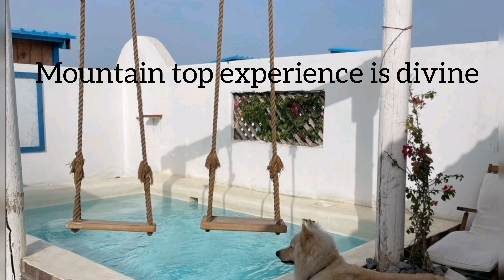One Of Top 10 Most Beautiful States In The World | Ras Al- Khaimah | UAE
Ras Al- Khaimah is Arab Emirate, a state in UAE, offering new lifestyle of pure serenity with a mix of luxury. One of Top 10 most beautiful states in the world, and according to Bloomberg it's the next destination for the billionaires to live.